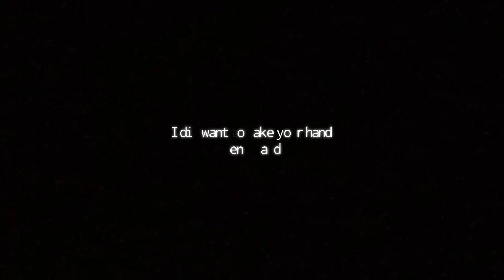Reylo // survivor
Program: Videoshop

Movies: Star Wars the force awakens, the last Jedi, and the rise of Skywalker